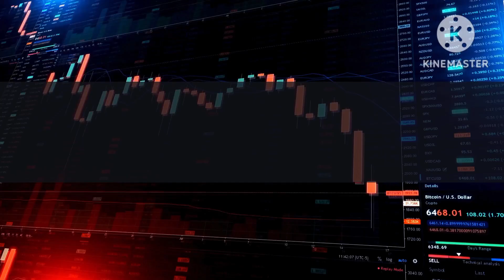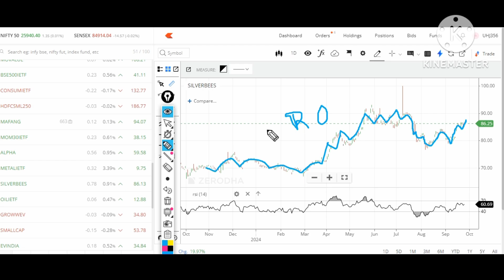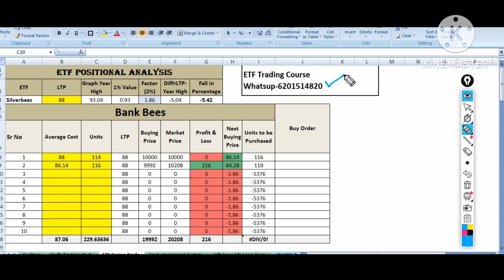Gold and Silver ETF Swing Trading Strategy